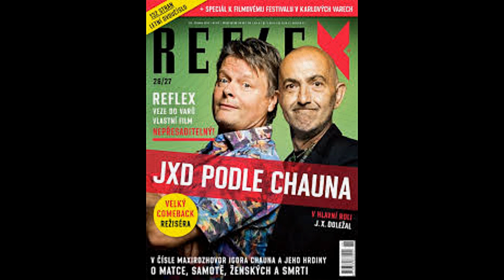Beseda o filmu NEPŘESADITELNÝ - JXD, Chaun, Tesař, Stoniš 😊 7/2017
Beseda s diváky po projekci dokumentu NEPŘESADITELNÝ na festivalu Colours of Ostrava 21. července 2017. :-) Celý dokument již brzy na GoschaTV1na YouTube!

Dokument pojednává o Jiřím X. Doležalovi, ikonickém novináři časopisu Reflex, do něhož píše 25 let. - Jaký je ve skutečnosti tento svérázný novinář? Jakou roli v jeho životě hrají ženy? A zakázané látky? A pravěk? A samota? A smrt? A humor? - Odpovědi jsou v celovečerním dokumentu Igora Chauna, natočeném ve spolupráci s časopisem Reflex